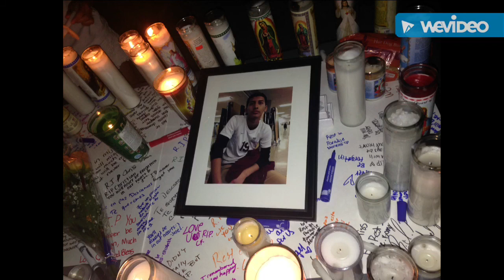Uly's Soccer Life!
My soccer life when I was 10 years old till 18 years old. 8 years of soccer where I love to do. R.I.P to my teammate Christian Morales rest well bro.